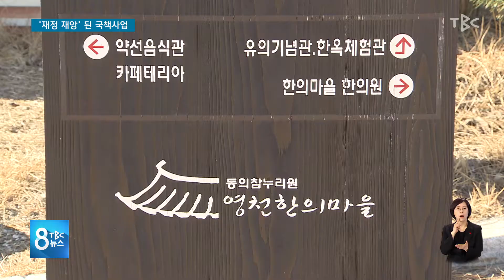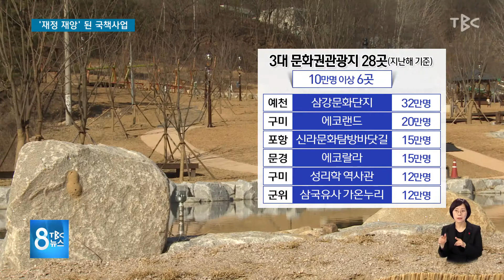제정 재앙 된 국책사업 211214 [TBC-띠비띠]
지난해 관광객 1만 1천 명으로 급감